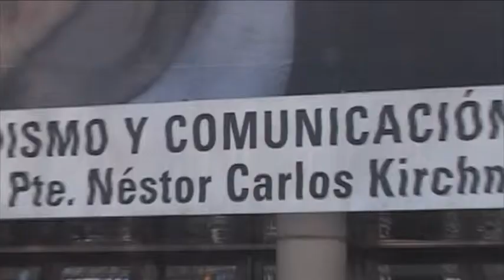Scioli destaca vocación de Evo Morales por desarrollo latinoamericano